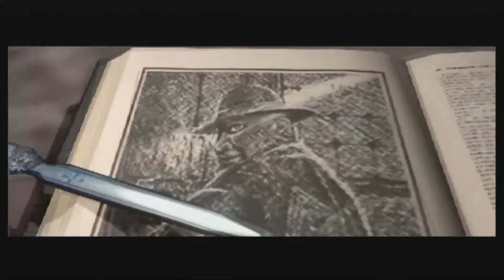Clock Tower 3 direto no PS2 #2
Clock Tower 3 (クロックタワー3, Kurokku Tawa 3) é um game do gênero survival horror lançado para o PlayStation 2 em 12 de Dezembro de 2002. É o quarto game da série Clock Tower. Foi distribuído pela Capcom e desenvolvido pela Sunsoft. Clock Tower 3 é o primeiro jogo da série onde você tem controle total do personagem, diferentemente das versões anteriores onde a jogabilidade era no estilo "point and click” (apontar e clicar). Além disso é o primeiro jogo da série que não possui múltiplos finais.
┌┴─┴─┐-┘─┘ CLICA EM GOSTEI
¯\_(ツ)_/¯
transforme seu PC em uma central de jogos: